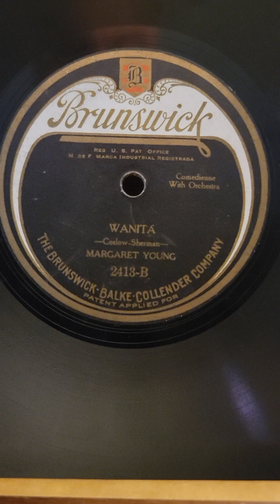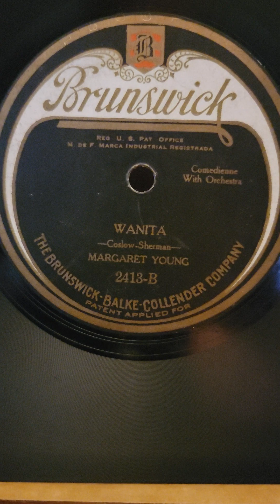Wanita - Margaret Young Brunswick Records #2413 1923